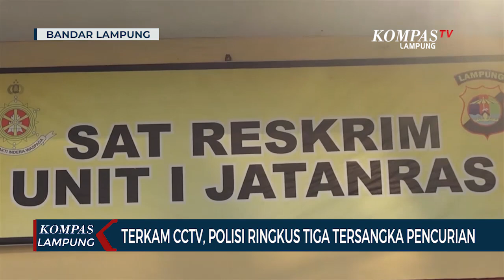Curi Alat Bangunan, Tabung Gas Elpiji Dan Sepeda motor, Tiga Pelaku Diringkus Polisi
LAMPUNG, KOMPAS.TV  Pelaku aksi pencurian bobol toko bangunan yang terjadi di Jalan Wan Abdulrahman, Bandar Lampung berhasil diringkus polisi.

Pelaku yang bernama Ahmad Syaifudin (26th), berhasil diciduk berdasarkan rekaman CCTV yang berada di lokasi kejadian.

Dalam melancarkan aksinya, pelaku spesialis pembobol toko bangunan ini menggunakan penutup wajah.

Diketahui aksi tersangka pelaku pencurian bobol toko bangunan ini bukan kali pertama di Wilayah Hukum Polresta Bandar Lampung.

Beruntung, pelaku spesialis pembobol toko bangunan ini dapat segera diamankan jajaran Satreskirm Polresta Bandar Lampung, beserta sejumlah barang bukti hasil curianya.

Selain meringkus tersangka pelaku spesialis pembobol toko bangunan, polisi juga berhasil meringkus Muhamad Nur Wahid (21th) pelaku pencurian tabung gas, serta Pandu (25th) pelaku pencurian sepeda motor.

Dari ketiga tersangka pelaku, polisi berhasil mengamankan sejumlah barang bukti hasil curian, di antaranya mesin pemotong kayu dan sejumlah tabung gas elpiji.

Kasat Reskrim Polresta Bandar Lampung mengatakan, modus yang dilakukan pelaku pencurian ini dengan cara merusak pintu took dan rumah serta kunci sepeda motor.

"dengan cara merusak pintu depan, kemudian ada cctv dan dari cctv kita kembangkan dan kita temukan pelaku"ujar-nya

Kini ketiga tersangka pelaku harus meringkuk dibalik ruang tahanan, guna mempertanggungjawabkan perbuatannya dan dijerat Pasal 363 KUHP dengan ancaman lima tahun kurungan penjara.